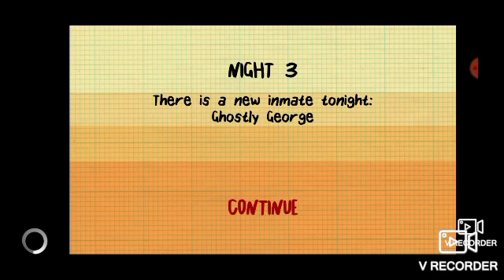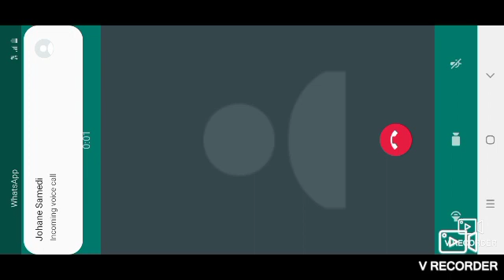fnaf rip off